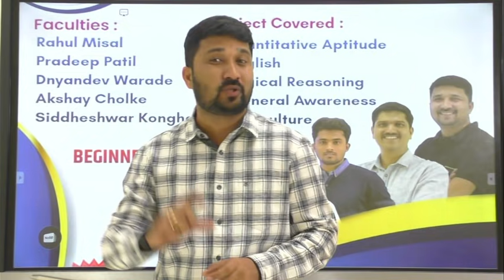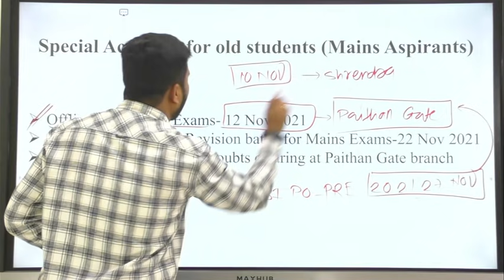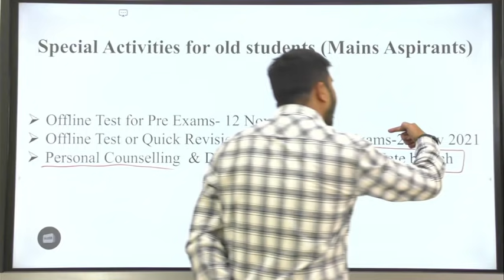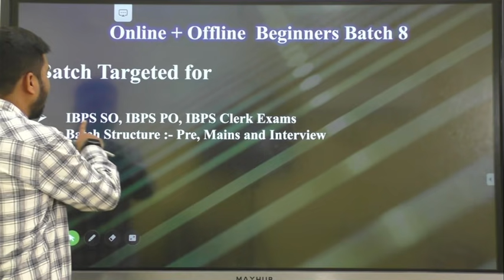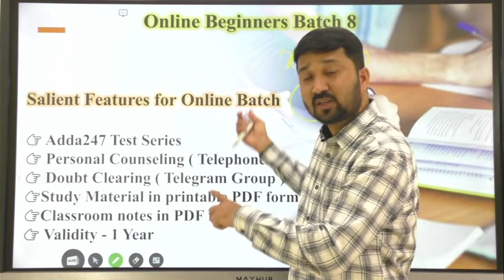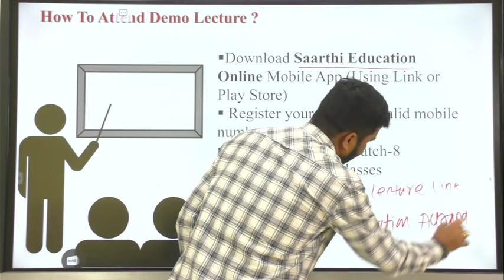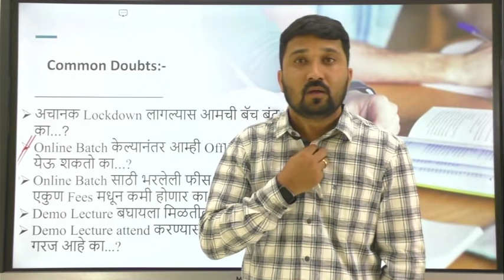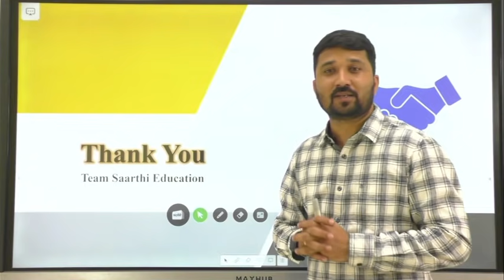New Offline Batch @,Aurangabad Complete Details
👉To Download Saarthie Education Mobile App:-

YouTube Play lists:
👉IBPS 2021-22: Syllabus, Pattern, Study Plan -PLY18PYl2ab4W1dVEBkbgo_1CsfOC4AaEX
👉SBI PO 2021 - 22: Notification, Exam Pattern/Syllabus: PLY18PYl2ab4WbZ0iUGVYZZd3RHcxvl7ax
👉LR Weekly Live Booster: PLY18PYl2ab4XF1ogzyXecGSuOa0OU16Uu
👉GA / GS Weekly Booster:PLY18PYl2ab4UpHab5LzMsr0EiVzPnp-Jm
👉English Weekly Booster: PLY18PYl2ab4VSlzTbXIe0V3qKxr_Ub1pa
👉QA Weekaly Booster:PLY18PYl2ab4U1t6Q8egyiYZmfYg9wOBmV